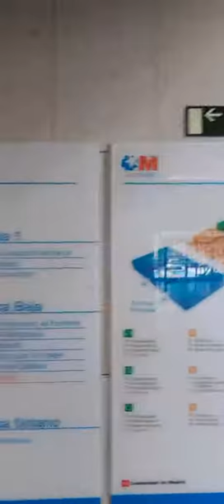18 03 20 Emerson Eduardo Rodrigues CORONAVIRUS NA ESPANHA 15K CASOS BRASIL TERA 150K NO MINIMO